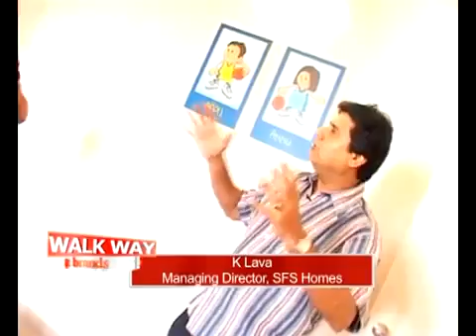Real Estate Kerala Dream Home With SFS Homes